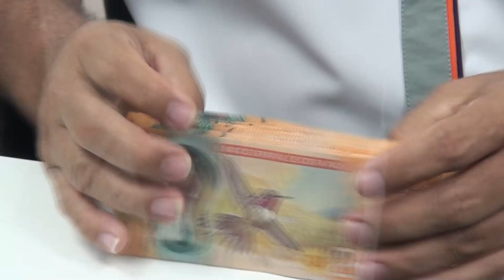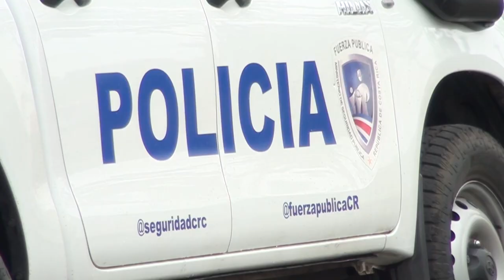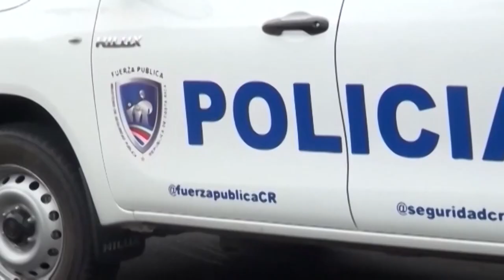La Fuerza Pública trabajar en varios frentes para proteger a las personas en Pérez Zeledón